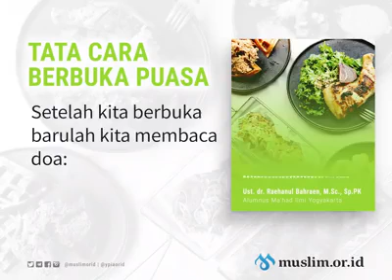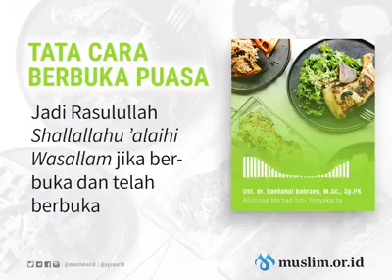TATA CARA BERBUKA PUASA - Ustadz dr. Raehanul Bahraen, M.Sc, Sp.PK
1. Ucapakan "Bismillah"[1] lalu berbuka (membatalkan puasa) ketika mendengar adzan
Bisa dengan ruthab (kurma basah) atau tamr (kurma kering) atau seteguk air.[2]
2. Kemudian baru membaca doa berbuka puasa
Ini berdasarkan hadits,
ﻛَﺎﻥَ ﺭَﺳُﻮﻝُ ﺍﻟﻠَّﻪِ ﺻَﻠّﻰ ﺍﻟﻠﻪُ ﻋَﻠَﻴْﻪِ ﻭَﺳَﻠّﻢَ، ﺇِﺫَﺍ ﺃَﻓْﻄَﺮَ ﻗَﺎﻝَ
“Rasulullah Shallallahu’alaihi wassalam apabila telah berbuka puasa, beliau berdoa :
ﺫَﻫَﺐَ ﺍﻟﻈّـَﻤَﺄُ ﻭَﺍﺑْﺘَﻠّـَﺖِ ﺍﻟْﻌُﺮُﻭﻕُ، ﻭَﺛَﺒَﺖَ ﺍﻟْﺄَﺟْﺮُ ﺇِﻥْ ﺷَﺎﺀَ ﺍﻟﻠَّﻪُ
“Dzahabazh zhama’u wabtallatil ‘uruqu wa tsabatal ajru insyaallah.”
“Telah hilanglah dahaga, telah basahlah kerongkongan, semoga ada pahala yang ditetapkan, jika Allah menghendaki.”[3]

SIMAK SELENGKAPNYA VIDEONYA:
Simak video singkat 1-3 menit @raehanul_bahraen
Jazakumullahu khaira